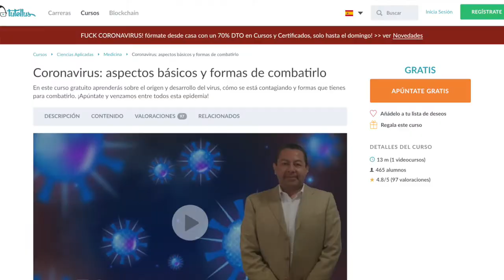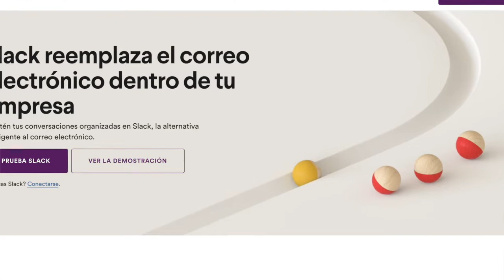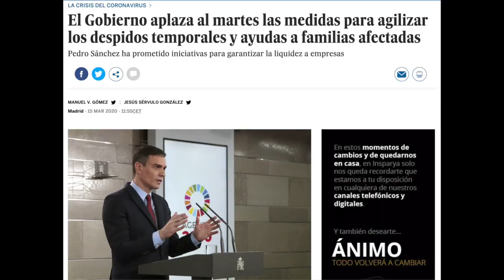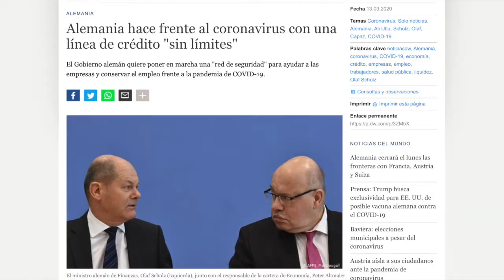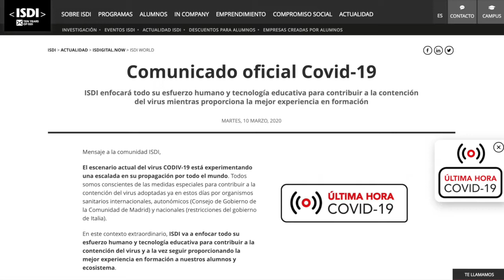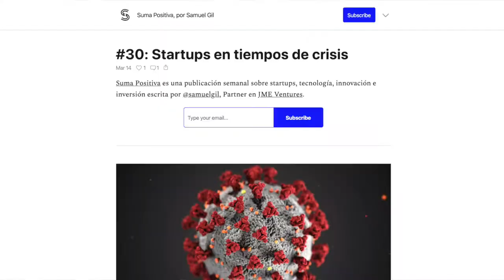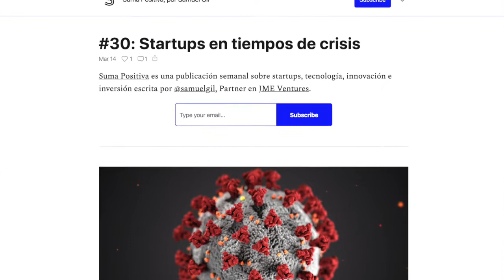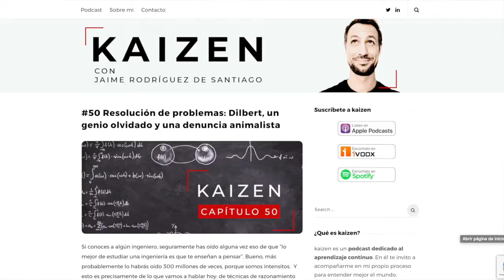EnCrisis 01: Sección Especial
Explicamos la nueva sección especial sobre la crisis actual de coronavirus, desde la perspectiva de negocios digitales.